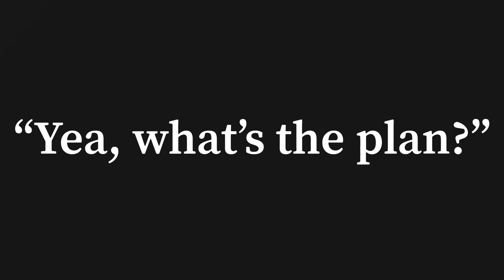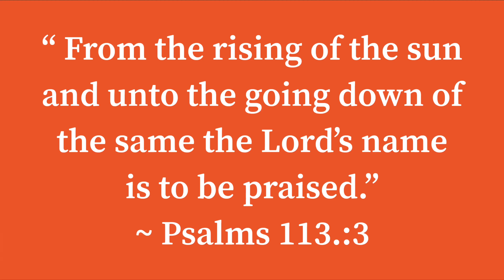THE ART OF BEING SPONTANEOUS!!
I’m so siked that you were able to find this video.

Drone Shots of Jacksonville Filmed by Austin 9790

Skits posted on my Instagram...

-Instagram~ @realdanielcooper

Original Beats Produced by Charlie Hansen

Cinematic Sequences/Montage Scenes:

-Sicko Mode By Travis Scott Feat. Drake (Clean Remix)
-Five Shots By Gianni & Kyle (Clean Remix)
-Sad & Low Instrumental Piano Beat By Igor Reva
-I Do Too By The Recklaws

Free stock footage and other videos, audio, or content goes to original owners. Drone shots from Media Productions & Owners that I’ve stated above.Rest of content shot by me on iPhone, GoPro, or Canon M50 with Rode VideoMicGo & Sigma 16mm f/1.4 lens. No copyright or anything harmful or against the law is meant in any way. All rights to original owners.